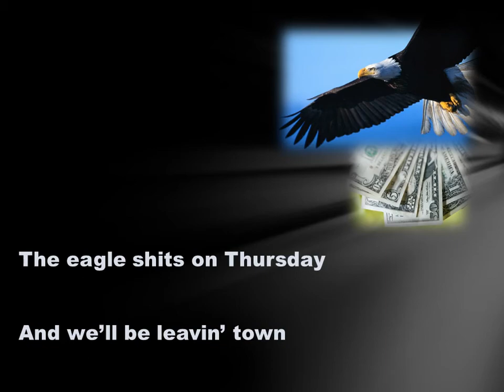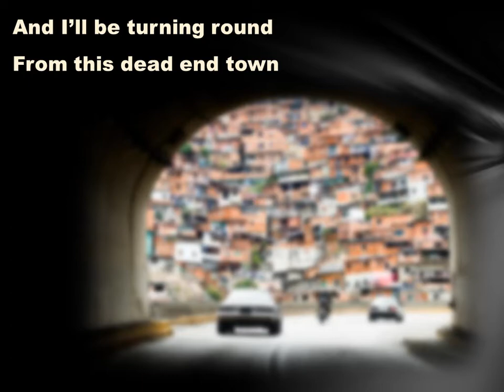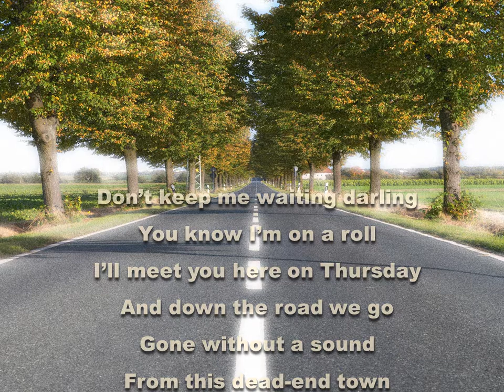Sweet Thursday * Thaddeus Johnson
Sweet Thursday written and performed by Thaddeus Dale Johnson on the Ghost Town album. The songs on this album are: No Prayers or Curses, Big Muddy Blues, Sweet Thursday, Heart of Hearts, Blue Rose, What The Day's Gonna Bring, Snakeskin Blues, Ghost Town, Anonymous, Junkyard Blues, Jailbird.